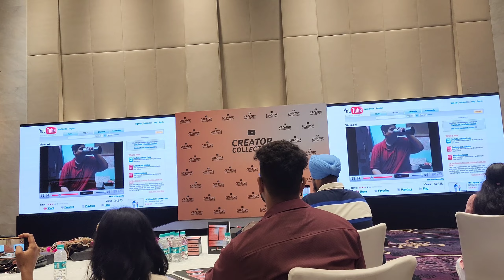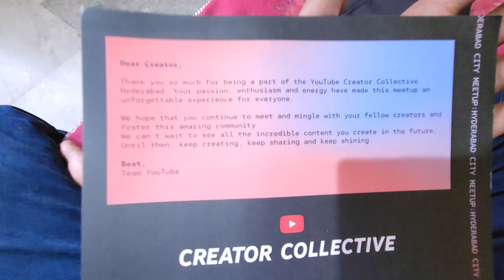Youtube Creator Collective Hyderabad 😍 Creator Collective event | Hyderabad Meetup